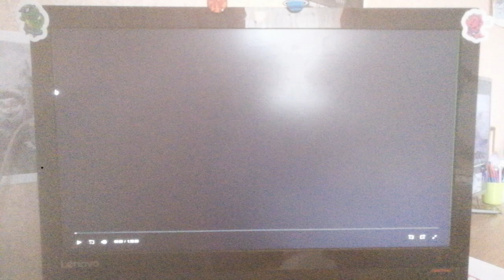Metro Goldwyn Mayer/United Artists (1971)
From Lawman (1971)